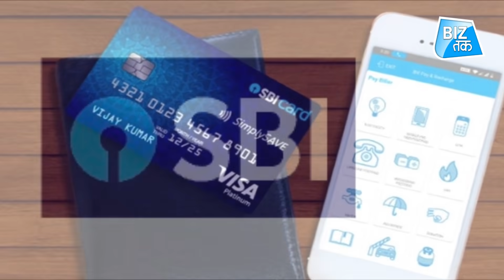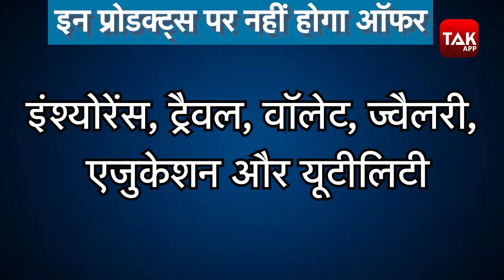SBI ग्राहकों के लिए दमदार ऑफर! | BizTak